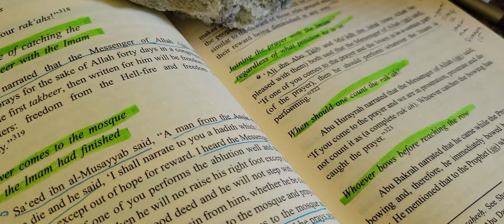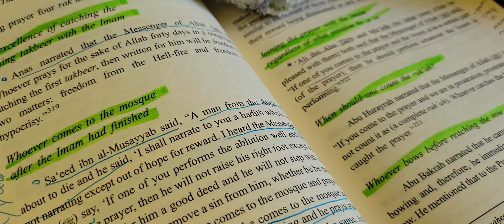The Concise Presentation of Fiqh: Pt 11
If the Imam is in a certain part of the prayer one should perform/jump-in/do the same position that the Imam is doing.